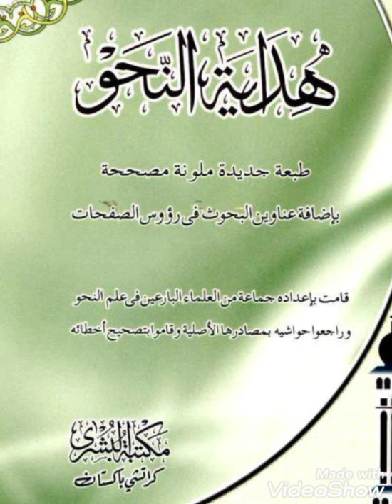درس هداية النحو نمبر 33 په پښتو کې